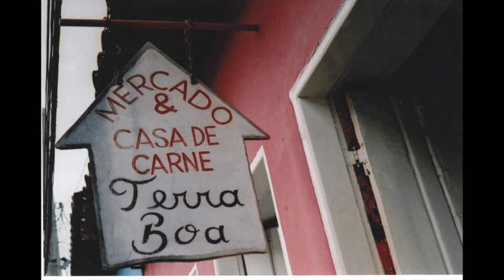Brazil rare grooves vol 1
A fine selection of brazilian rare grooves mixing MPB gems and bossa nova jazz tracks. Hope you'll enjoy it!

Deodato & Os Catedraticos - Os Grillos
France Gall - Zozoï
Osmar Milito - America Latina
Joao Donato - A rã
Abilio Manoel - Luiza Manequim
Trio Mocoto - Swinga Sambaby
Marcos Valle - O Cafona
Claudia - Deixa eu dizer
Marcia Maria - Meu amigo branco
Deodato & Os Catedraticos - Ataque
Carlos Penha - Cobranca
Jaime Marques - Berimbau
Jorge Ben e Toquinho - Carolina Bella
Wilson Simonal - Nem vem que nao tem
Vinicius e Toquinho - Samba de Orly

Photographies taken in Brazil (2013) with an analog camera.